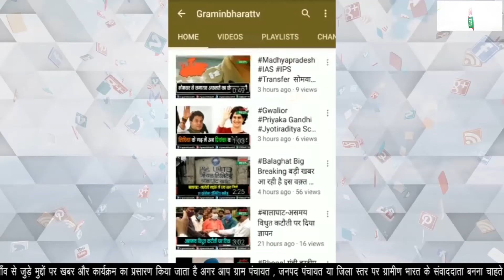कोरोना ने देश में फिर पसारे पैर, 24 घंटे में सामने आए 16,577 नए मामलेcorona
पिछले 24 घंटे में सामने आए 16,577 नए मामले
कोरोना से पिछले 24 घंटे में 120 मरीजों ने गंवाई जान
सक्रिय मामलों का आंकड़ा बढ़कर पहुंचा 1,55,986#corona#cmshivraj#pmmodi#covid19#newstrenग्रामीण भारत चैनल देश का पहला चैनल है जो गाँव की संस्कृति पर आधारित चैनल है इस चैनल में देश दुनिया की प्रमुख ख़बरों के साथ ग्रामीण परिवेश, संस्कृति, ग्रामीण विकास और गाँव से जुड़े मुद्दों पर खबर और कार्यक्रम का प्रसारण किया जाता है पल-पल की ख़बरें और रोचक कार्यक्रमों के लिए देखते रहिए ग्रामीण भारत टीवी